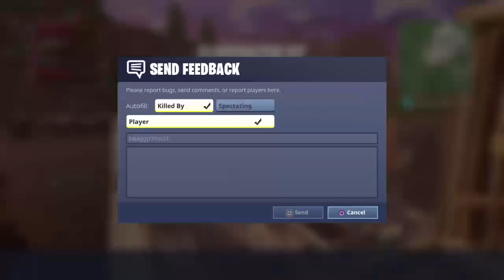Turnt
A lot of gameplay of fortnite and madden also 2k